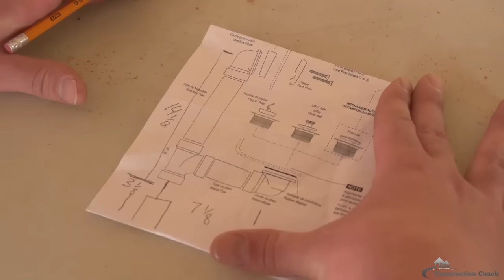Plumbing 101 - Learning about DIY plumbing with Coach Tim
Watch video!  If you planning a plumbing project - this is a must.  Learn from DIY expert Tim.

Plumbing follows the basic laws of nature -- gravity, pressure, water seeking its own level. Knowing this, you can understand its "mysteries" and make dozens of fixes to your home's plumbing system. You can save yourself time, trouble, and money!